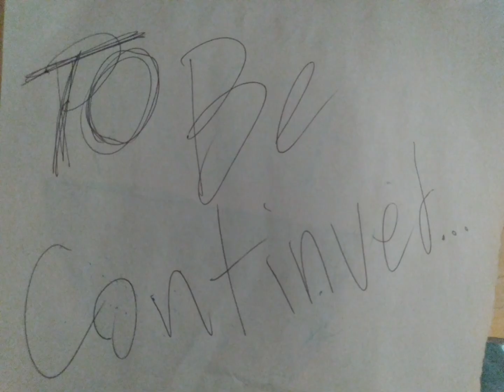CSWM: Episode 109: Violence for the People, Part 1